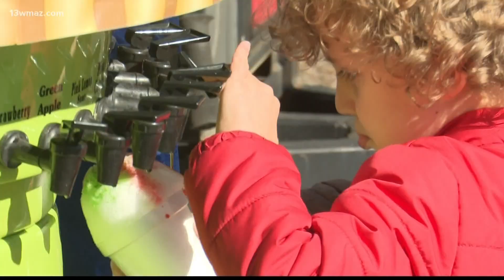Macon Food Truck Fest brings delicious dishes from all over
Foodies had options like "street food" from the Mad Greek food truck, or other menu options like seafood, funnel cakes, and ice cones.

13WMAZ News is the #1 station for news and weather in the Central Georgia area, serving people in Dublin, Macon, Milledgeville and Warner Robins.